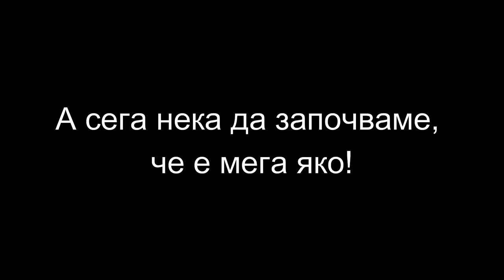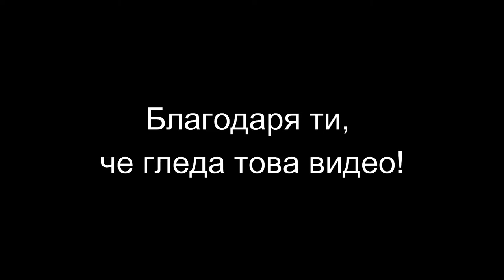Най - добрата ми игра на EggWars някога!